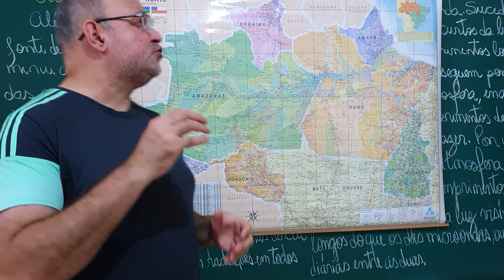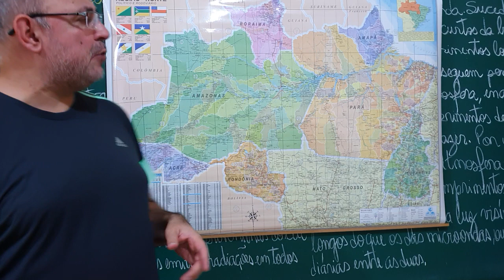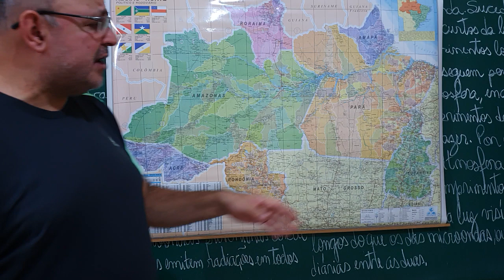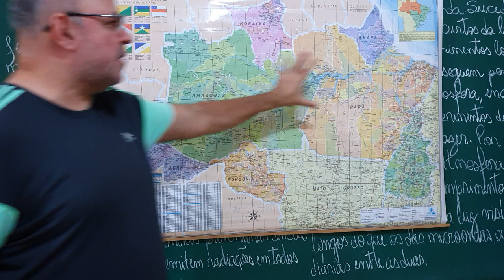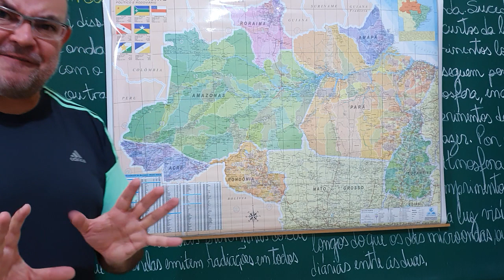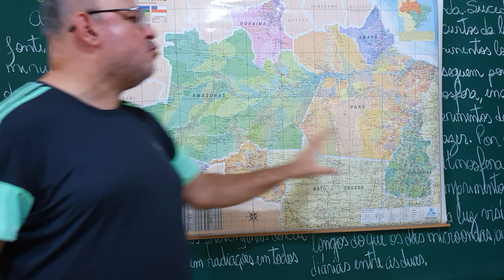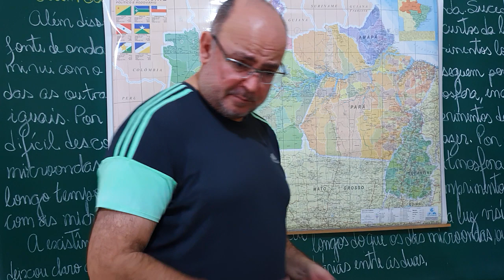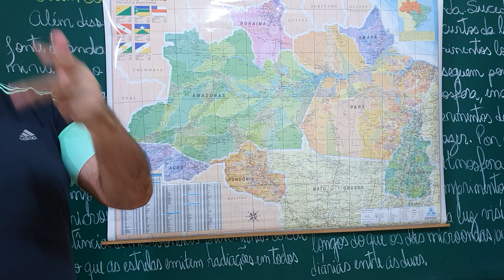Brasil 2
Canal Mazza Mundi desde 14/05/2019 - Ano V
(Produção: 201 vídeos)

Canal Luna Anne: / tissygot.  .

Apresentando o espaço brasileiro

Figura:
- Mapa da Região Norte

Apoio:
- Sonnora Audiovisual (@sonnoraaudiovisual)

Agradecemos profundamente os carinhos de:

- Arturo Prado que nos apoia (desde 05/08/19 -  há 4 anos) pelo Apoia-se - R$ 705,00;
- Breno Besteti que nos apoia (desde 05/01/21 - há 2 anos e 7 meses) pelo Apoia-se - R$ 600,00;
- Daniel Nogueira que nos apoia (desde 03/02/23 - há 6 meses) pelo Apoia-se - R$ 90,00;

- Daniel Nogueira que nos apoia (desde 03/02/23 - 6 meses) pelo Apoia-se - R$ 90,00;

Total (19/08/23): R$ 2.174,22 em Apoios;
Total (19/08/23): R$ 2.729,40 no AdSense;
Total (19/08/23): R$ 4.903,62